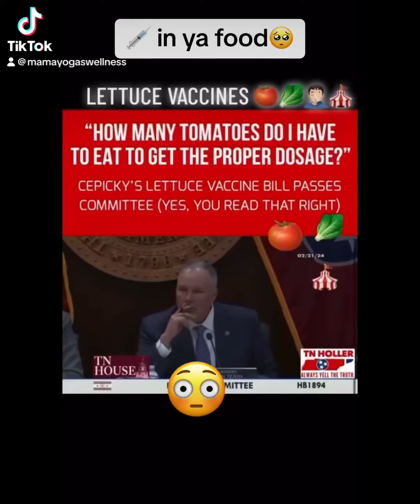The Food Is Changing